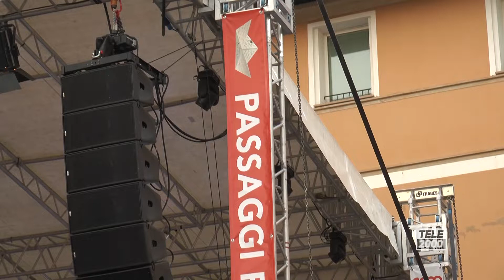Al via Passaggi Festival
L’inaugurazione della decima edizione di Passaggi Festival in Piazza XX Settembre a Fano